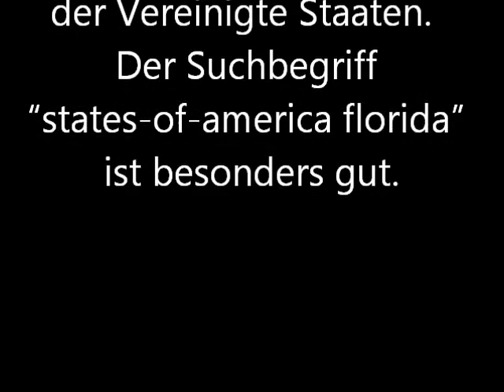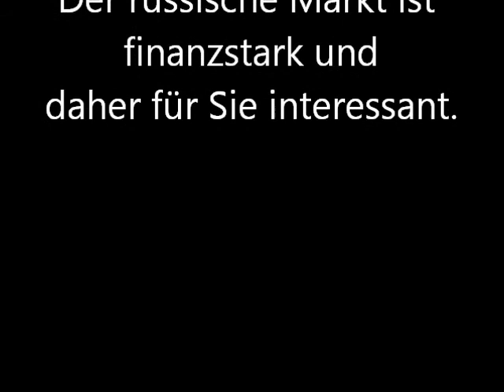in Russischen Suchmaschine auf Seite 1.wmv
Florida Services & Information, LLC
auch in russischen Suchmaschinen auf Seite 1
Die Pink Pages von FSI hilft Ihnen und Ihrem Business.